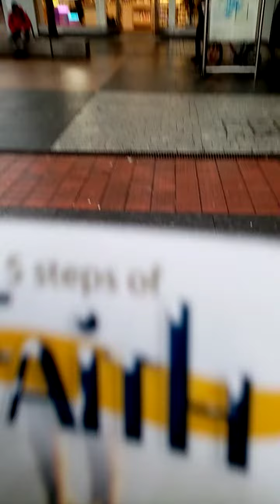Ask Jesus.. Daunt square Cork City 16 02 24..